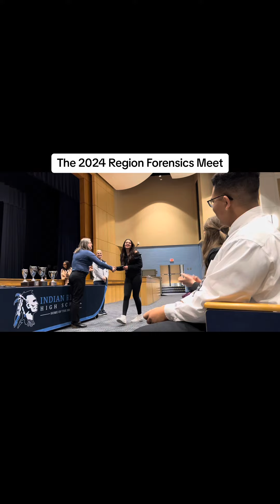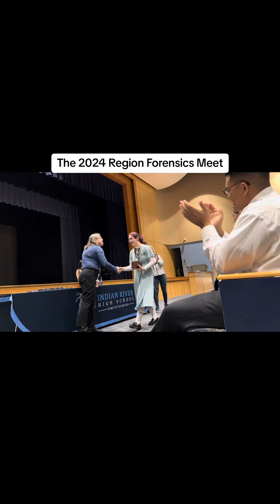Forensics Team @ 2024 5A Region Meet